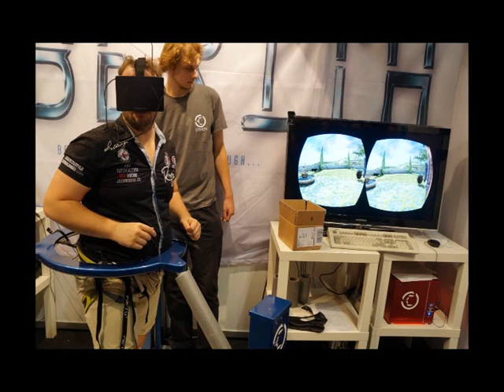Cyberith - Virtualizer GETS TESTED at the GAMESCOM 2013 Hall 10.1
Yes we are on the GAMESCOM 2013 in Germany and about 300 people already tested the Virtualizer!! Its a lot of fun here

We couldnt finish everything we wanted of this prototype but we are here and its amazing!! Thanks to all here!!! We are very proud of the Virtualizer and very proud of the quality, because over 300 persons with different height und weight tested it already and it seems like the Virtualizer is undestroyable!

Yes our software is not completed now, and we programmed some code in car while driving over 10 hours to Germany but when we are back in Austria we will go on with the developement and yes we programmed the backward walking right here at the GAMESCOM 2013 ^^ Analog speed will follow and analog crouching too

It makes a lot of fun to use all the available movements in the Virtualizer.